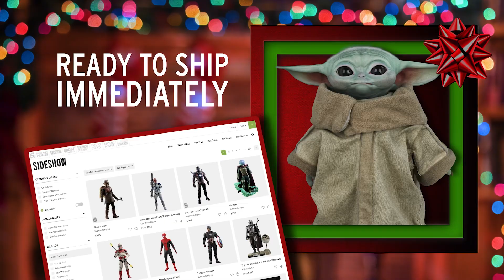Hot Toys Kylo Ren Star Wars Figure Posing! | Strike a Pose S4 EP4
Star Wars Kylo Ren & Hot Toys fans, let's get ready for a pose down! Today's episode features Sideshow Collectibles fans Steve Cox, Brian Carr, and Lauren Zarillo!

Hey Everyone, welcome back to Strike a Pose, a show where contestants compete to create the most dynamic, creative and awe inspiring poses of sixth scale figures. Hosted by 'How to be a Poser's' Terry Smith, this weekly show follows our contestants as they go for the glory of being a Poser champion! Watch as curve balls and challenges are thrown their way as the race is on to crown our champion!

Timestamps:
0:00 - Intro
0:25 - Meet the Contestants
5:18 - Figure Reveal
8:39 - Game Begins
12:08 - Curveball
16:08 - Contestant Poses
18:57 - Winner Reveal
21:48 - Contestant Scores/Overview